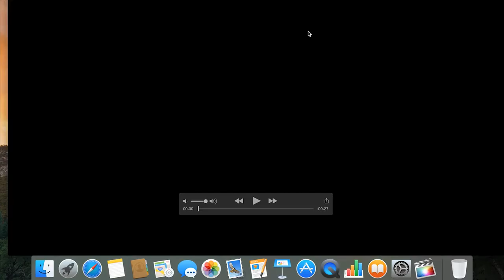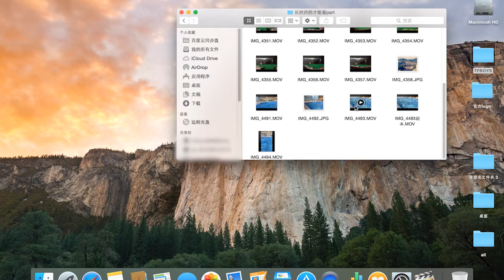《TFBOYS观察日记》14 系统自动推送版 Astraea星宇站